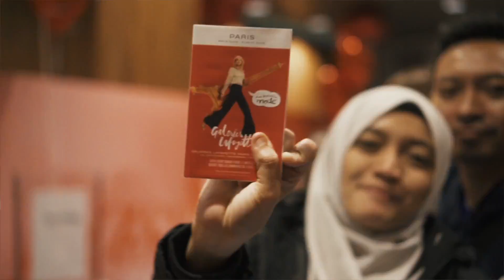Oriflame | Gold Conference 2018 Paris Day 1